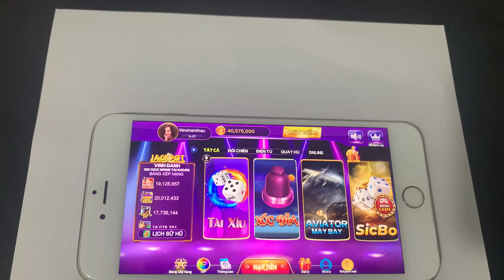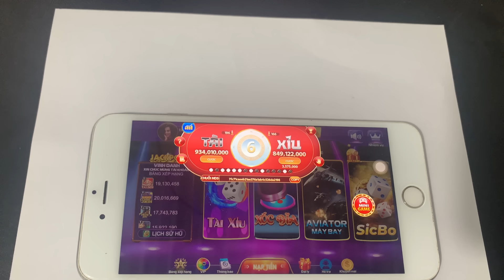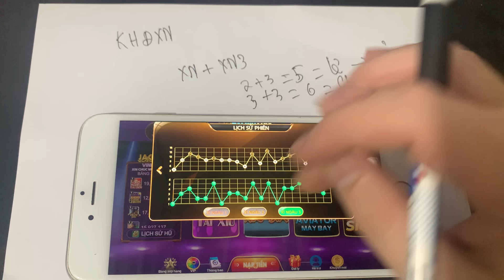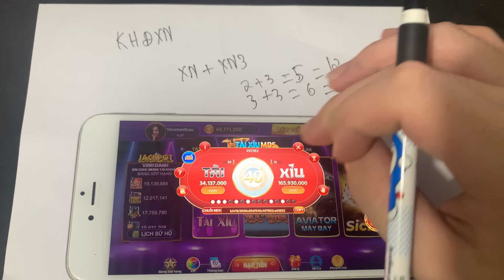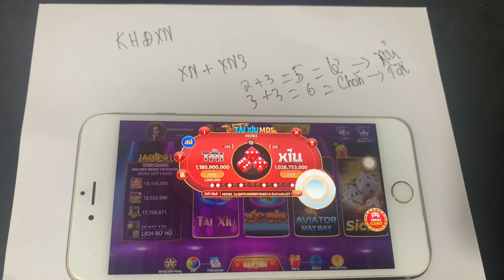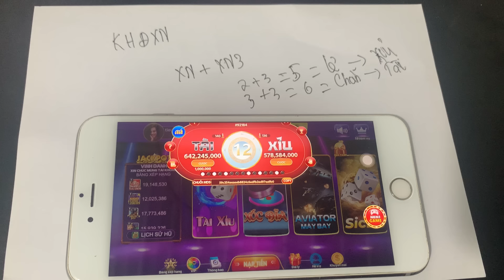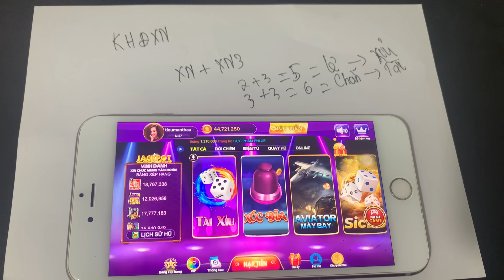Sunwin | phương pháp bắt cầu tài xỉu sunwin trăm trận trăm thắng - Link tải sunwin bản chuẩn 2024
Video này dành cho anh em:
- Chia sẻ các cách bắt cầu tài xỉu, cách chơi tài xỉu sunwin
- Làm thế nào để chiến thắng, bảo toàn vốn khi chơi sunwin
- Luôn luôn cập nhật link tải sunwin mới nhất chuẩn nhất và uy tín cho anh em.
- Chia sẻ các công thức bắt cầu tài xỉu giúp anh em giảm tỉ lệ thua.
- Video của mình chỉ là chia sẻ, sẽ có lúc đúng lúc sai mong anh em có thấy sai thì góp ý cho mình chứ đừng ném đá. Thanks anh em nhiều.
© Bản quyền thuộc về alyn music Việt và Đối Tác.
© Copyright by alyn music Việt and Partner☞ Do not Reup.